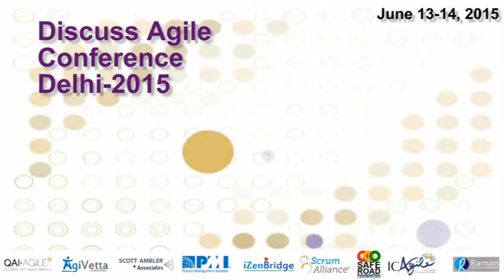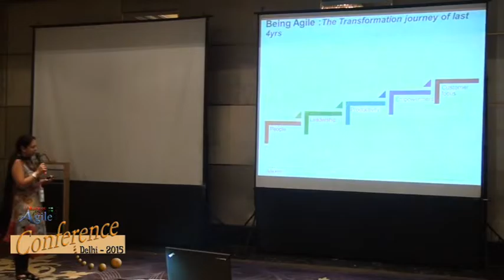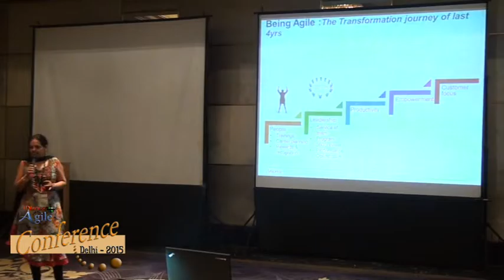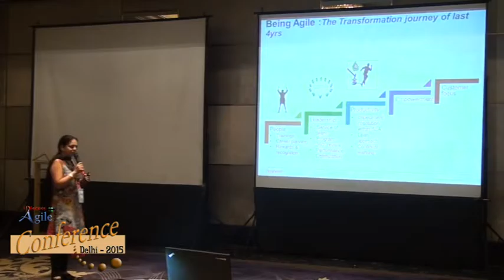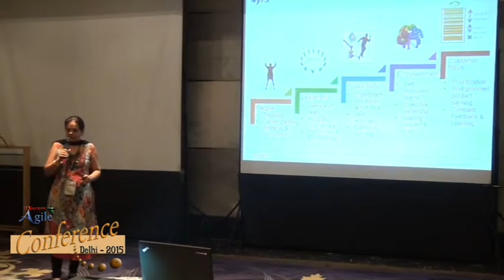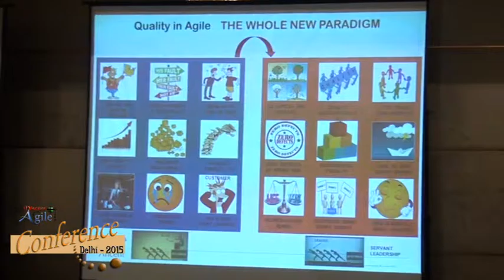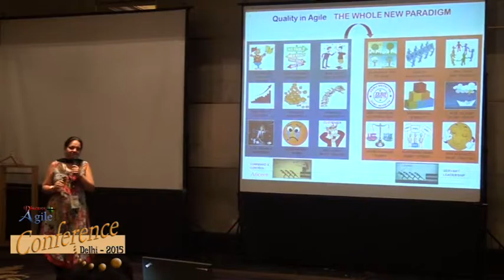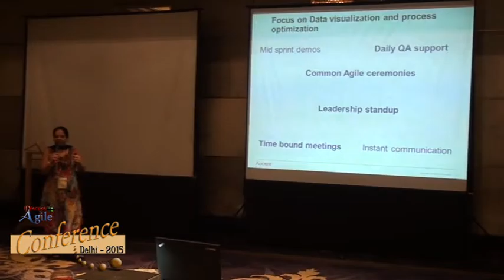How to ensure Agile and Quality go hand in hand by Ritu Arora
Ritu Arora works in Aricent Technologies in the capacity of a Director and in this video Ritu talks about her experience on How to ensure Agile and Quality go hand in hand.

This session covers:

 Few best practices which Ritu has experienced over last few years:

- Never give waiver even if milestone is being hit.
- Ensure right information radiators being focused by leadership team.
- Regular Risk assessment.
- Don't try and bolt quality by exhaustive QA. Build quality at first level.